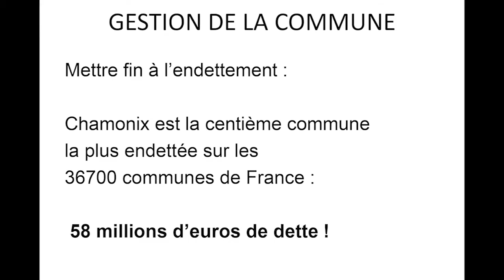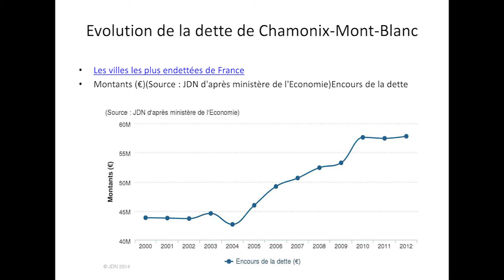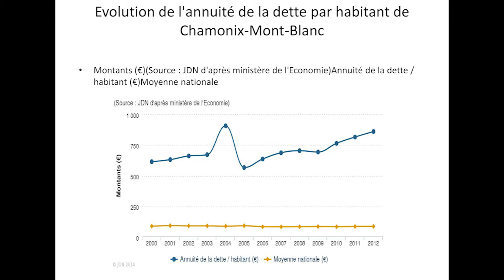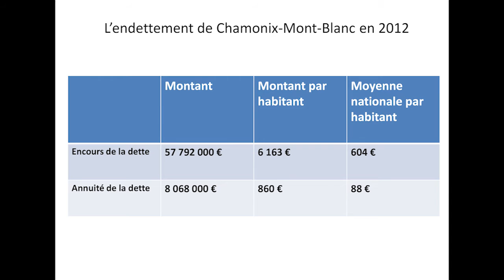#1 Ensemble Vivons Chamonix élections municipales 2014 la dette de la commune Jean Fabre - 10363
#1... 11 mars 2014 réunion publique Ensemble Vivons Chamonix pour les élections municipales... Jean Fabre nous parle de la dette catastrophique de la ville de Chamonix...

Part. 1 : le constat...

Ensemble Vivons Chamonix élections municipales 2014 autour de Xavier Chappaz et de Françoise Devouassoux.

Jean Fabre.
Je m'engage aux côtés de Xavier Chappaz parce que l'air de notre vallée devient de plus en plus vicié et que la gestion de la ville de Chamonix est déplorable.
Par ma mère, je m'appelle Payot. Mon arrière-grand-père fut le Recteur et philosophe Jules Payot, et mon arrière-grand-oncle, le médecin Michel Payot, qui a introduit le ski dans la vallée.
J'étais Préfet de Région mais j'ai exercé aussi dans ma jeunesse le métier de guide de montagne comme certains mes ancêtres chamoniards (plusieurs premières dans le Verdon, au Maroc, dans la Cordillère des Andes et en Nouvelle-Guinée).
J'ai également été avocat, avant de passer le concours de l'Ecole Nationale d'Administration. J'ai ainsi occupé le poste de premier conseiller d'ambassade au Chili, de sous-préfet en Guyane, à Barcelonnette, dans le Doubs, en Corse, en Arles avant d'être nommé Préfet de la Creuse, puis de la Guadeloupe...
J'ai pris par ailleurs la Direction des Championnats du Monde de ski alpin à Val d'Isère en 2007, après la démission de Jean Claude Killy et de Jean Paul Pierrat.
Enfin la gestion des collectivités locales ne m'est pas étrangère car j'ai travaillé à Chambéry aux côtés de Michel Barnier, après les Jeux Olympiques d'Albertville, alors qu'il était Président du Conseil Général de la Savoie et Ministre de l'Environnement.